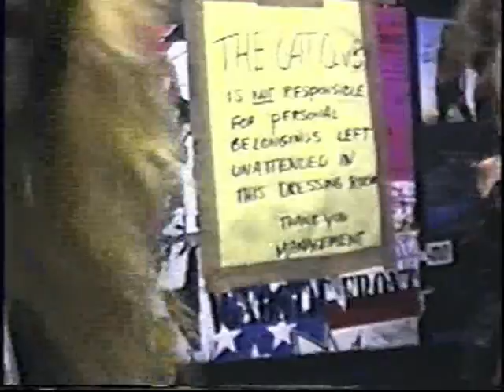FUNHOUSE MOVIE NYC